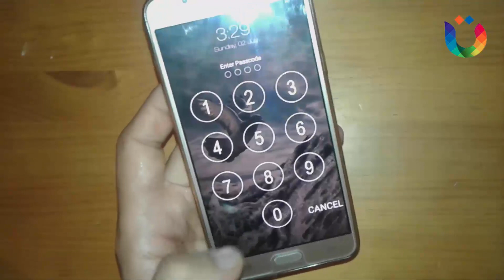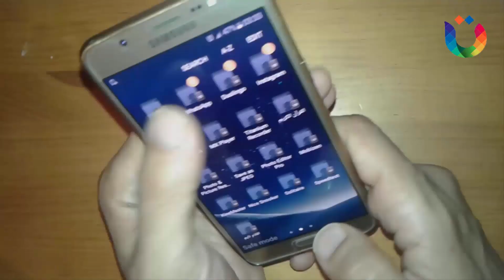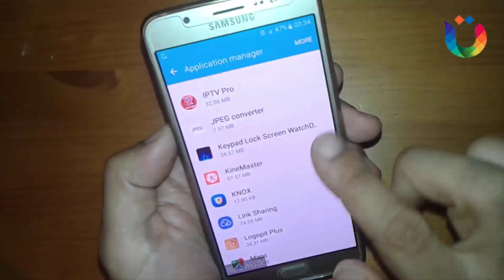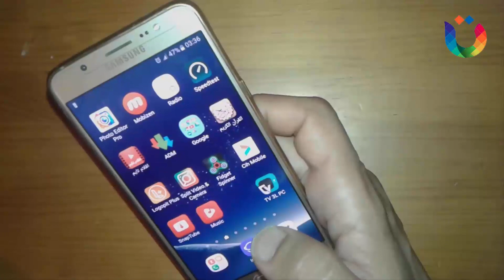فتح قفل شاشة أي هاتف اندوريد بدون باسورد أو نمط و بدون فورماط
فتح جميع انواع قفل الشاشة بدون عمل فورمات